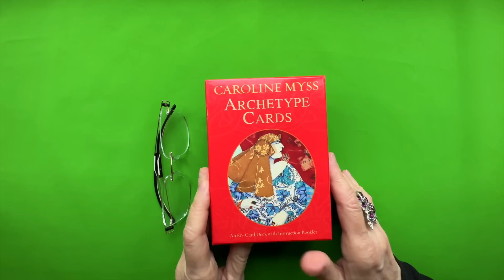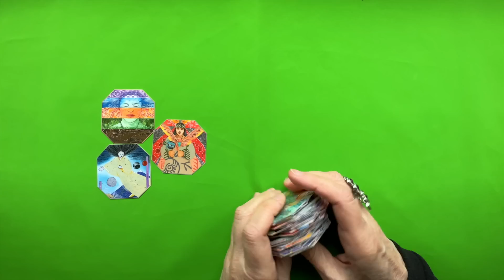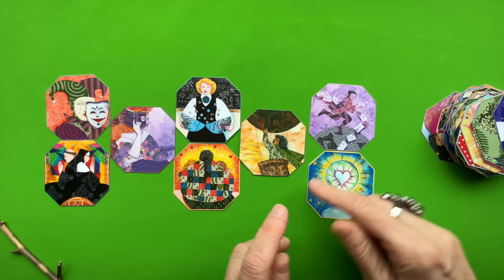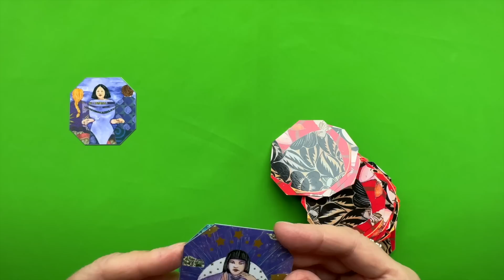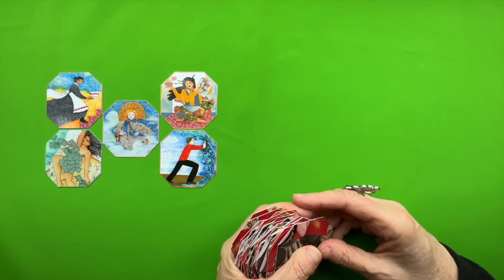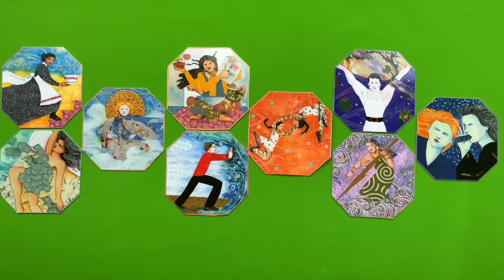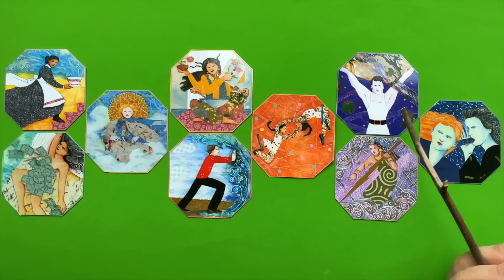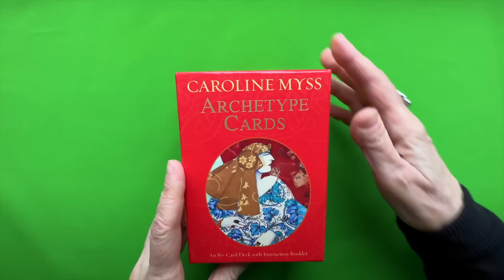Tarot Reading for you from Canada. Advice from the Universe. В каких сферах ждать перемен?